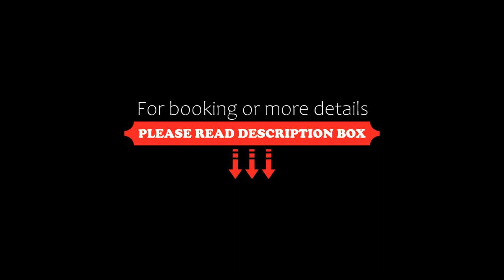Isango Gate, Port Elizabeth, South Africa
About Property:
You're eligible for a Genius discount at Isango Gate! To save at this property, all you have to do is sign in.
Set around an infinity pool, this 5-star hotel is only a 2-minute walk from the beach in Port Elizabeth. Surrounded by an African zen garden, it has a spa with a hot tub and relaxing beauty treatments.
Private balconies are featured in all Isango Gate rooms. Each is fitted with a minibar and ...
Property Type: Hotel
Address: 23 Bournemouth Street, Summerstrand, Summerstrand, 6001 Port Elizabeth, South Africa
Searching For
1. Isango Gate - Port Elizabeth - South Africa
2. Isango Gate - Port Elizabeth - South Africa Address
3. Isango Gate - Port Elizabeth - South Africa Rooms
4. Isango Gate - Port Elizabeth - South Africa Amenities
5. Isango Gate - Port Elizabeth - South Africa Offers and Deals
Audio Credit:
Track Title: Blank Slate
Artist: VYEN